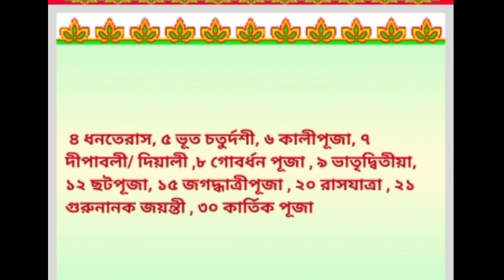কার্তিক মাস !! Bangla calender 1429 !! Kartik maas !! Bengali calender !! বাংলা ক্যালেন্ডার 1429!!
bangla calender,bengali calender,বাংলা ক্যালেন্ডার,kartik month,কার্তিক মাস,kartik,month kartik,কার্তিক,panjika,পঞ্জিকা,calender,bangla mas,english calender,kartik maas